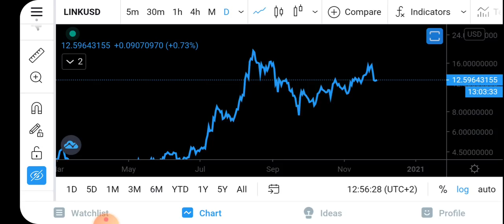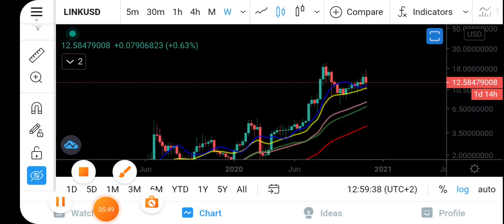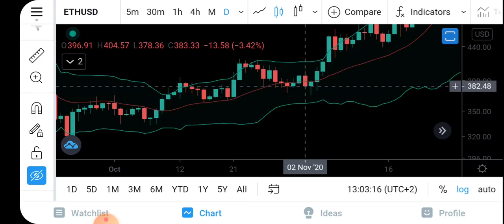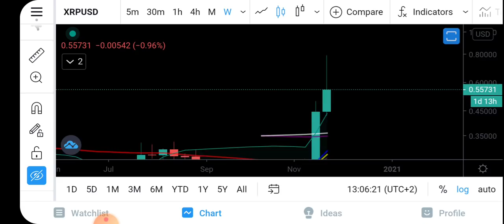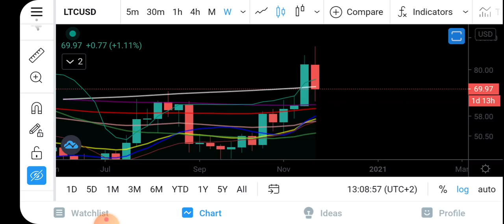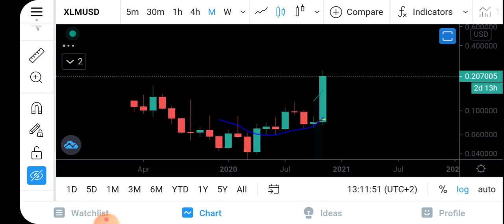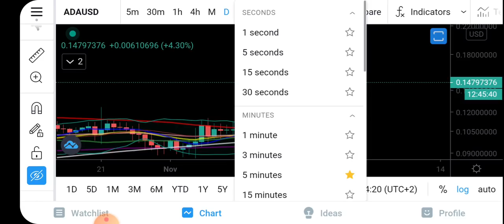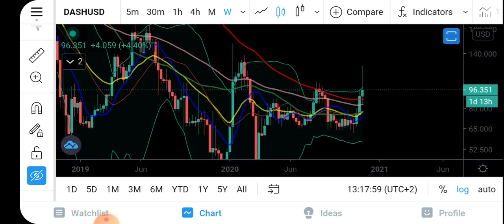Chainlink Analiz - Ethereum Analiz - Xrp Analiz - Stellar - Litecoin - Cardano - Dash Xlm - Bitcoin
Bitcoin analiz - Bitcoin teknik analiz - ethereum - chainlink - stellar -xrp - cardano - dash - litecoin - altcoin analiz - btc - nedir - al sat - kazanma - alinir mi - nasil alinir -  alma - fiyati - yorumu - yorum  son durum nedir? simdi ne olacak? btc yorum destek ve direncler neler? btc ayi sezonu basladi mi? boga sezonu devam mi ediyor? kripto para . 1 btc kac usd 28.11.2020

Bu videolarim altin degerinde kafanizda hic bir soru isareti kalmayacak alttaki linkten ulasabilirsiniz!

Ufakta olsa bana destek olmak istiyorsaniz Binance uyeliginizi
referans linkim uzerinde yaparsaniz  bana katki saglamis olursunuz.
refnumaram ise : LABPIJ7X

1 btc kac usd,1 btc,bitcoin kac usd,bitcoin index,1 bitcoin kac dolar,btc fiyat,tum sanal para birimleri